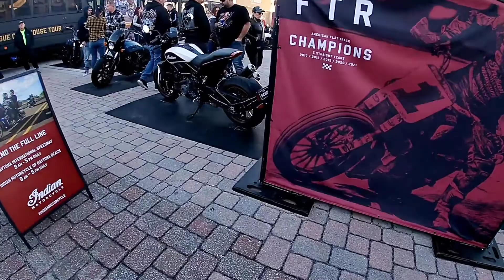Main Street Daytona Bike Week 3 12 22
Saturday March 12th 2022, Pretty Crowded but a ton of nice bikes. The temp dropped down to the 50s
Stopped in Froggy's Saloon  also

Here's All our Links to places we Use:
The Otaku Box (Get $5 off if you use this link)

*Although We open kids toys we are not geared torwards children, Parental Advisory Advised

Also are you a content creator? A very nice program to use is Tubebuddy
Saves me a ton of time and has alot of features like targeted title search, ranking, hashtags just to much to list, go check out the free version